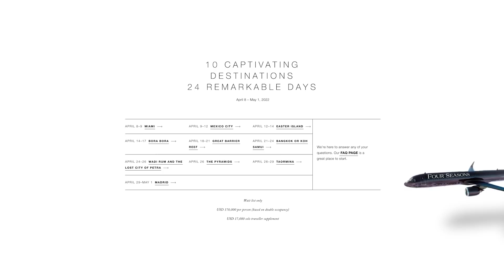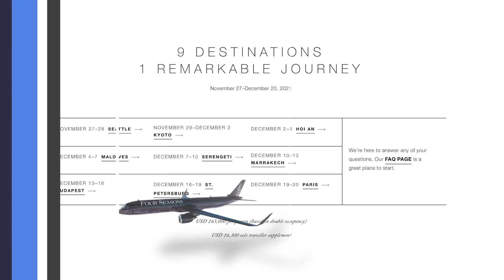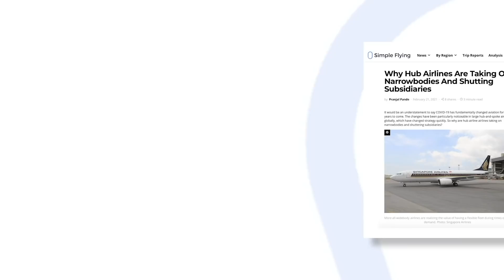Bewildering: Inside Four Seasons’ A321LR Private Jet ($170,000 A Ticket!)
While we’re all keenly awaiting the end of travel restrictions, Four Seasons is gearing up to implement its brand new A321LR “private jet” for round-the-world vacation packages starting in April. But with ticket prices that could make your eyes water, is it worth the investment? Let’s find out...